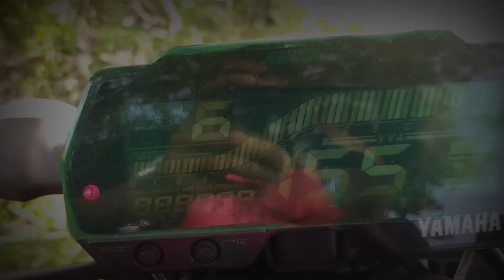My MT-15 Full Modification || Explaining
My MT-15 Full Modification Explaining This Video
  How To Modification Full Derails Explain This Video

I declared That How I Upgrade My MT-15 Features

Somebody Want To Ask Questions About Bike Features Say In Comment Section.